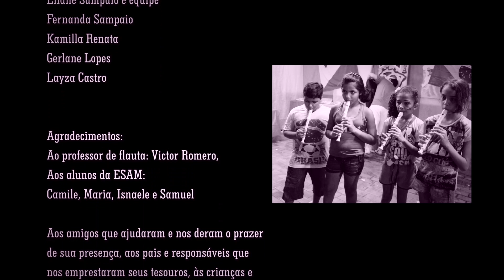Hexa Brasil Homenagem à Seleção Brasileira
Vídeo em homenagem à Seleção Brasileira gravado na casa da Vovó Hilda, em 1º de junho de 2014 - Rio Branco, Acre.